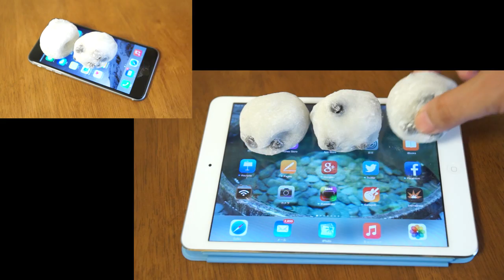【実験】iPhone 6Plus は iPad mini 代役として不足？まさかの結末に全オレがビックリしちゃった